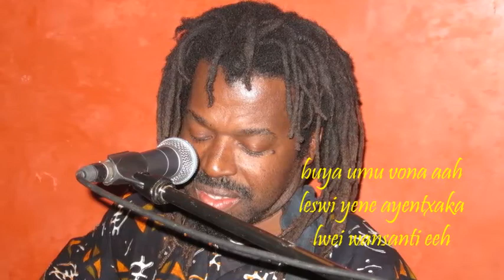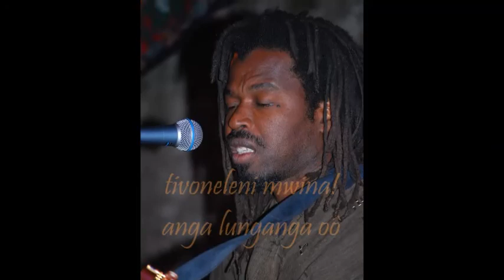Anga Lunganga ( with lirycs)- Candido & Cécilia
Artistes: Candido & Cécilia
Titre: Anga Lunganga
music & lirycs: candido xerinda
language : ronga